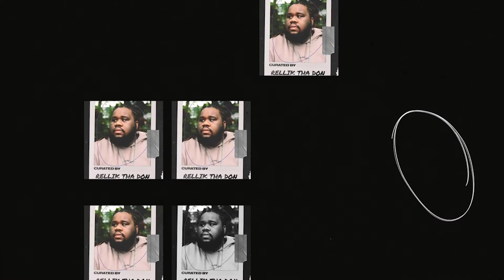R&B DJ Mix by Rellik The Don | Made In The UK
Rellik is a Presenter and Radio Host from South London and the latest addition to the Made In The UK Team, curating our R&B playlist.

Tracklist: 👇
Flo - Immature - 00:00
Mahalia - Letter to your ex - 00:50
Amaria BB - Secret - 02:01
Mychelle - Forbidden Fruit (Feat. Enny) - 03:26
Kadeem Tyrell - Let Me Know Cypher (Feat. Shae Universe & Geovarn) - 04:31
Jvck James - Hennessey Tears - 06:01
Amaria BB - Slow Motion - 07:07
Tendai - Pressure - 08:30
Benjiflow - My Bella - 09:45
Ama Louise - So Weak - 11:07
Flo - Summertime - 12:28
Tamera - Wickedest remix (Feat. Halie) - 13:28
Joey XL - Special - 14:46
Akemi Fox - I Want It - (Feat. July 7) - 16:04
Raheaven - Better - 17:12
July 7 - Recharge - 18:46
Skeete - Independent Girl - 19:42
Kwn - Wn way or another - 20:30
Pritt - C U Win - 22:07
Shae Universe - Lay Back - 23:26
Bellah - Prototype - 24:26
Infamousizak - Badda (Feat. Shakka) 25:30
Mya K - Tipsy - 26:44